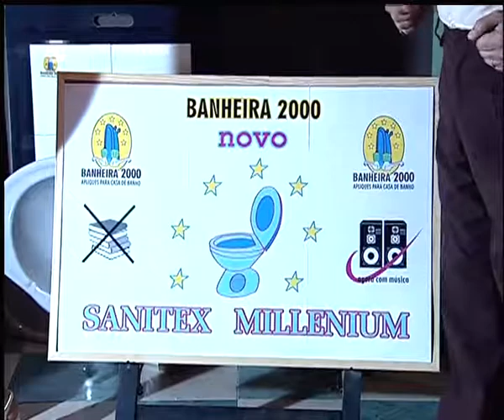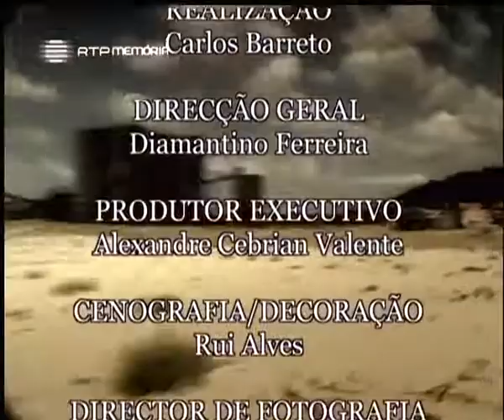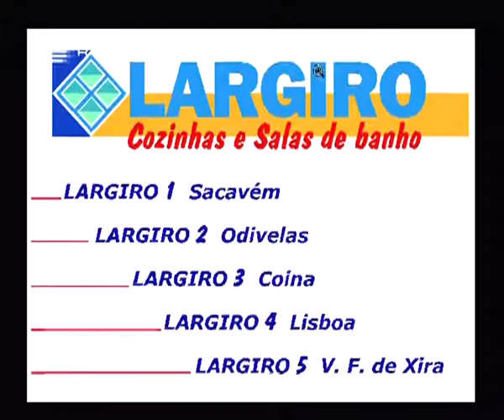Paraíso Filmes S01E13 - O Homem que Mal se Vê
Paraíso Filmes é uma sitcom portuguesa de humor exibida pela RTP1 entre 2001 e 2002 que marcou toda uma geração de telespectadores. A série foi criada pelas Produções Fictícias e narra as actividades da Paraíso Filmes (sediada na Trafaria) onde o produtor Belchior Baptista (José Pedro Gomes) e o realizador Túlio Gonzaga (António Feio) tornam realidade novas versões de clássicos do cinema americano, recorrendo à imaginação para contornar a falta de meios.

Além de José Pedro Gomes e António Feio, a série conta com a participação de actores como Marco Horácio, Miguel Melo, Carla Salgueiro, Dinarte Branco, Carlos Curto, Nuno Lopes, entre outros.

Primeira Temporada, Episódio 13: O Homem que Mal se Vê (The Invisible Man - O Homem Invisível)

Ripper: Seed Helper